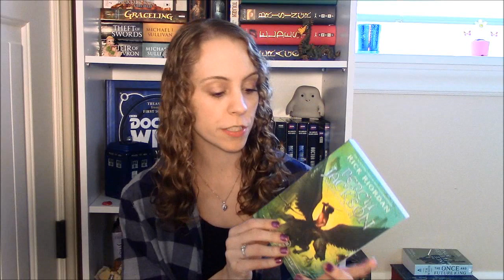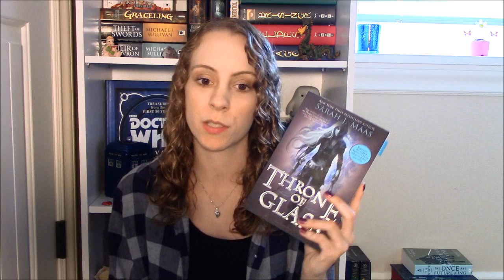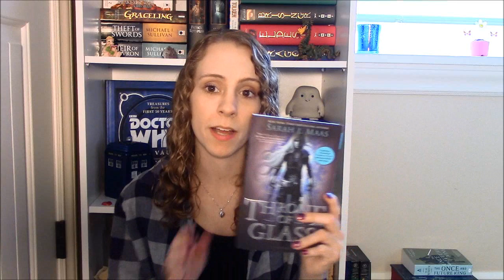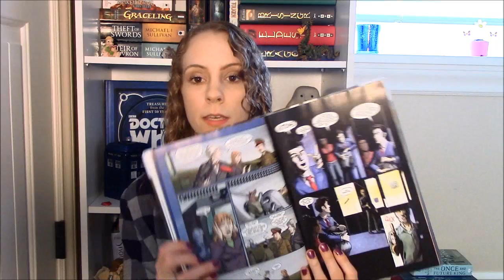August Wrap-up & September TBR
My August Wrap-Up & September TBR! What are you planning on reading?